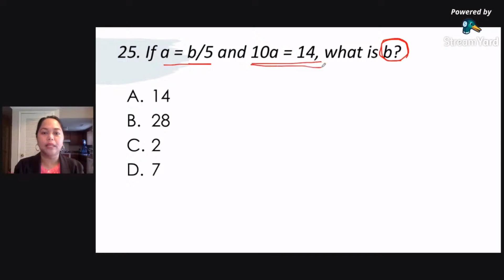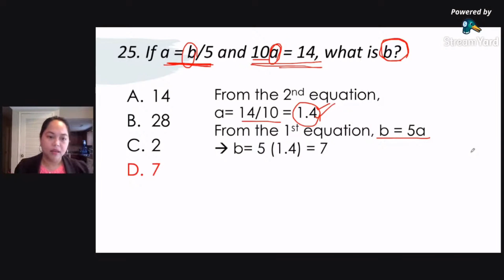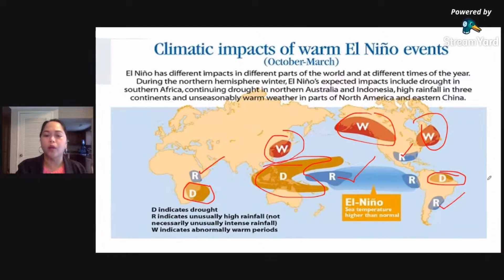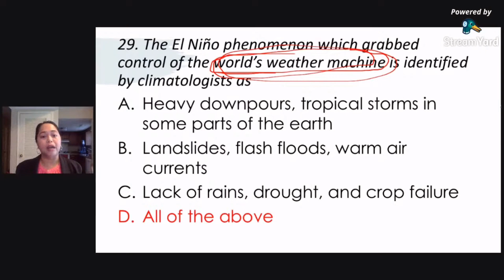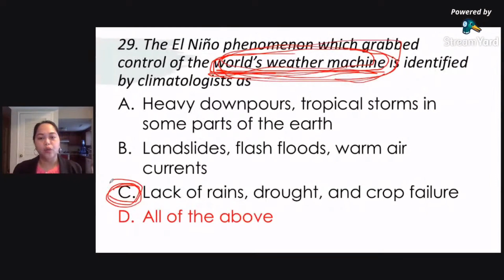LET Reviewer 2022: Math & Science